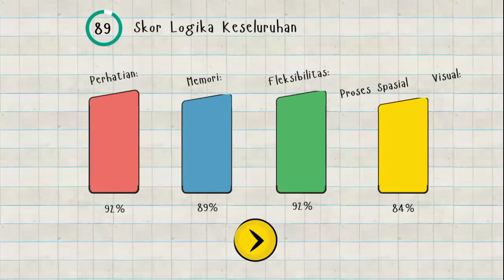LOGIC MASTER 1💡 MIND TEST✨ || Level 161